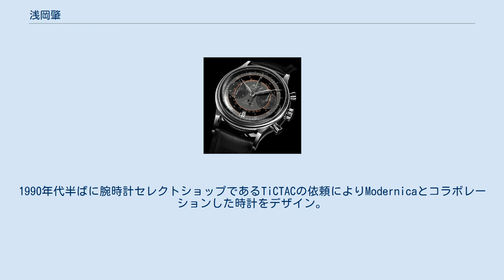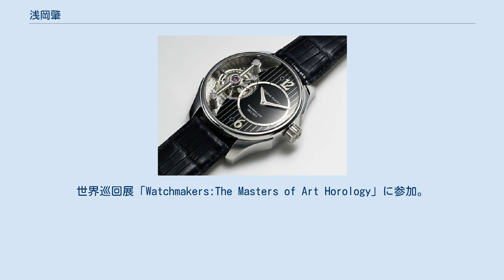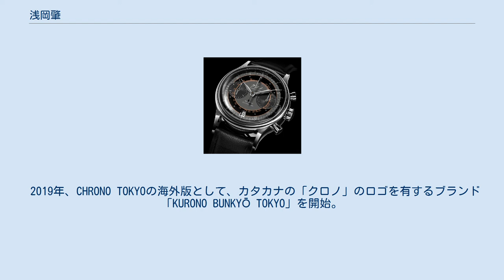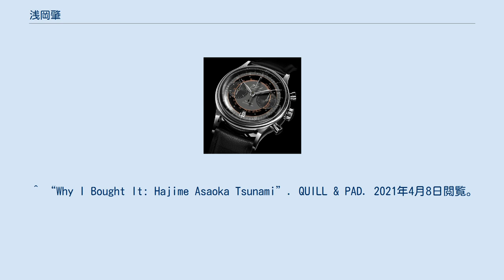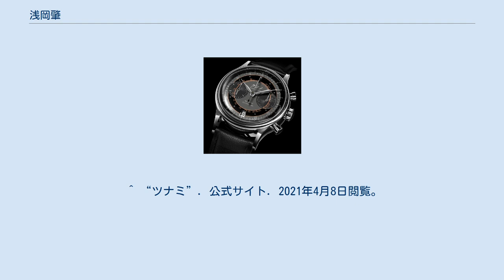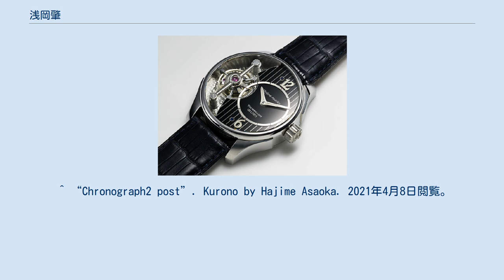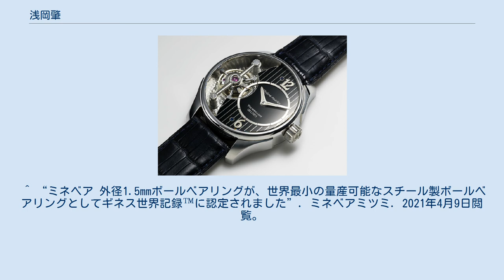浅岡肇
浅岡肇によるトゥールビヨン腕時計（2009年発表） 浅岡 肇（あさおか はじめ、1965年 - ）は、日本の時計師、プロダクトデザイナー。
スイス独立時計師アカデミー（AHCI）所属。
東京時計精密株式会社創業者。
東京藝術大学デザイン科卒業。
神奈川県茅ヶ崎市出身。
 高級腕時計を伝統的な方法で作る日本人初の独立時計師で、日本初となるトゥールビヨン搭載自社製ムーブメントの腕時計を発表した。
 浅岡自身がデザインから部品製造、組み立てにいたるすべての工程を行い、自身の名を冠した時計の年間製造本数は数本。
顧客には王室や世界的な時計コレクターが名を連ねる。
 1990年、東京藝術大学デザイン科卒業。
その後、プロダクトデザイナーとしてキャリアを歩んだ。
1990年代半ばに腕時計セレクトショップであるTiCTACの依頼によりModernicaとコラボレーションした時計をデザイン。
浅岡初の腕時計のデザインであった。
また、グラフィックデザイナーとしても活動し、ダンヒルなど多くの大手ブランドの広告のグラフィックを手がけた。
 2005年、独学で時計製造を学んだ後、時計製作を開始。
 2009年、日本で初めてトゥールビヨン搭載自社製ムーブメントの腕時計を発表（画像参照）。
翌2010年に改良して時針・分針をセンターにしたTourbillon#1を完成させた。
 2011年、日本初の独立時計師として活動を開始。
和光からTourbillon#1を発売開始。
税込価格は682万5000円（当時）。
 2013年よりスイスのバーゼルワールドに毎年出展（～2019年）。
同年に独立時計師アカデミー準会員に選出される。
三針モデルTSUNAMIを発表。
ムーブメントの約半分にあたる15ミリという大型のフリースプラングテンプが特徴のロービートモデルである。
 2014年、航空・宇宙産業に携わる由紀精密、工具メーカーOSGとコラボレーションしたProject Tを発表。
一部の軸受けには受け石（ルビー）の代わりにボールベアリングが用いられている。
トゥールビヨンキャリッジの軸受けには、日本製の世界最小ボールベアリング（当時）を搭載。
同年、村上隆とのコラボレーションモデルであるHajime Asaoka × Takashi Murakami TOURBILLONを発表。
 2015年、アカデミーの正会員に昇格。
TASAKIの初の腕時計コレクションであるタサキ タイムピーシーズのオデッサトゥールビヨン（当時税込価格 2916万円）にトゥールビヨンを提供。
 2016年、トゥールビヨン ピュラを発表。
トゥールビヨンの機能美を追求したモデルで、トゥールビヨンキャリッジはA7075ジュラルミンを削り出したものを使用。
 2017年、バーゼルワールドで自身の設計によるクロノグラフを世界3本限定で発表。
税込価格は1296万円（当時）。
世界巡回展「Watchmakers:The Masters of Art Horology」に参加。
 2018年、「東京時計精密株式会社」を設立。
同年、時計ブランド「CHRONO TOKYO」（クロノトウキョウ）を腕時計セレクトショップのTiCTACとのコラボレーションによりスタート。
CHRONO TOKYOのコンセプトは「浅岡肇のプライベートウォッチ」であり、浅岡肇がデザインを手がけ、東京時計精密が製造する高級時計ブランドである。
 2019年、CHRONO TOKYOの海外版として、カタカナの「クロノ」のロゴを有するブランド「KURONO BUNKYŌ TOKYO」を開始。
 2020年、KURONO BUNKYŌ TOKYOの2モデルが「時計界のオスカー」と呼ばれるジュネーブ・ウォッチメイキング・グランプリ2020（GPHG2020）にノミネート。
ノミネートされたモデルはクロノグラフ1（クロノグラフ部門）とアニバーサリーグリーン'森:mori'（チャレンジ部門）。
 KURONO TOKYO（KURONO BUNKYŌ TOKYO）の時計「クロノグラフ２」。
全世界500本限定。
2021年2月発表。
ブランド発表によると予約開始後3分5秒で完売。
 TSUNAMI（バーゼルワールド2013発表モデル） 37ミリのケース径をもつ三針時計。
浅岡が設計したムーブメントは、ムーブメント直径の約半...